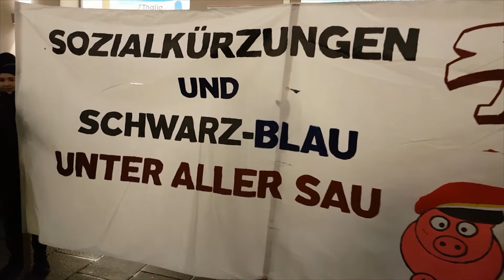großdemo in linz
demonstration gegen sozialabbau am 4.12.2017